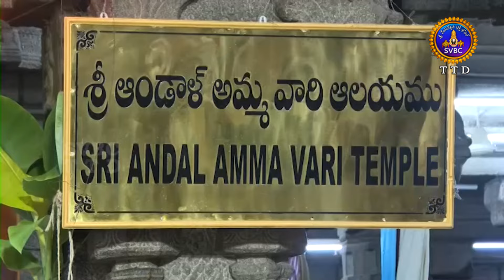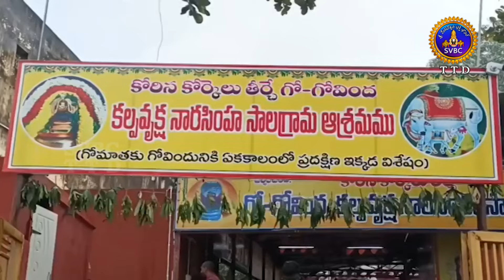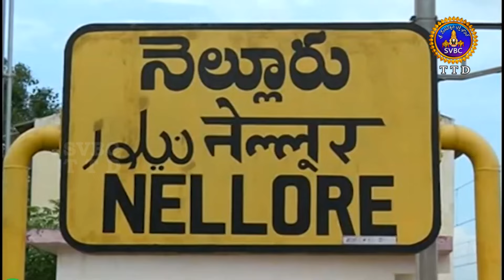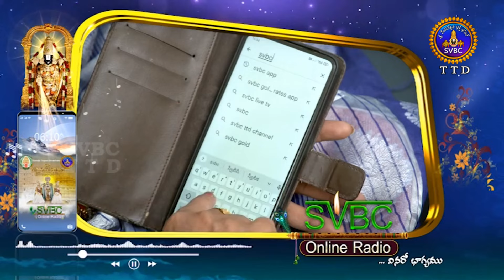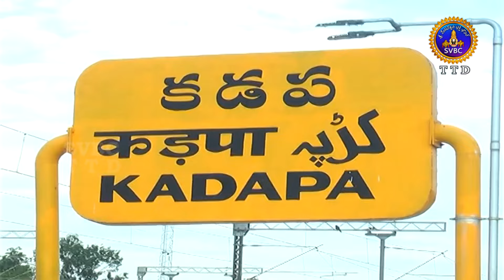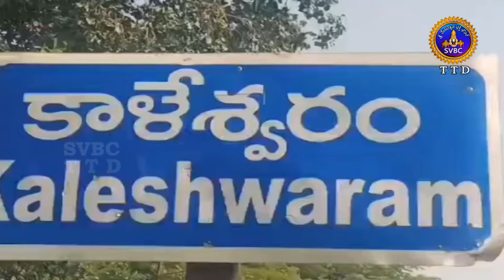ఆధ్యాత్మిక విశేషాలు || Adhyatmika Viseshalu || 10 PM || 06-08-2024 || SVBC TTD